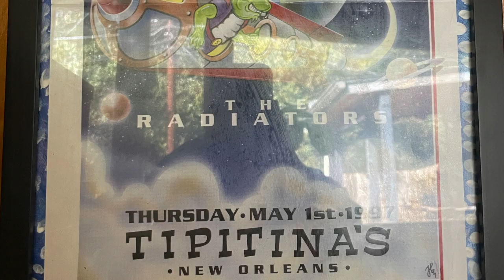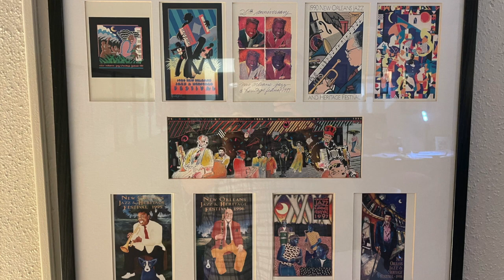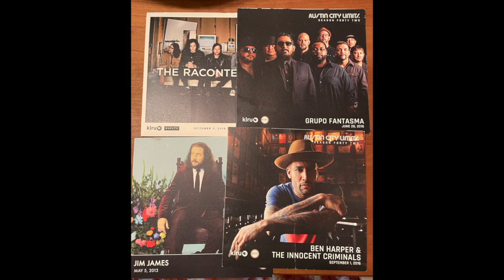Top 3 Music Venues in Austin, Texas The Live Music Capitol of the World From a Music Nerd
So, I've been called a music nerd long before I was a physical therapist, and let me tell you a quick story. So it was back in 1985 and it was a very hot and humid night in New Orleans and I was on my way to the Superdome to see Prince. Now, this is my first concert and I was a young pre-teenager, and boy I was blown away by what Prince did on stage that night in the Superdome. Even though I was way up in the nosebleed section and he looked like the size of like an ant down there. Oh my gosh, the energy was amazing,  his performance was amazing and since then I've really been hooked. I've been a music nerd since that moment in 1985.   Now let's now move into me moving to Austin, Texas. I've been in Austin, Texas for quite some time. It's the music live music capital of the world, there we go, thank you, it took me a second and with that said I've been here experiencing the music of Austin. My top venues, let's go for it. Top venues and I'm gonna go three down to one. My third favorite venue in Austin is Stubb's. Stubbs is down on Red River in downtown Austin, right near the interstate. One thing I'm going to say is a Physical Therapist, Stubb's has the slanted floor, slanted hill down to the stage. So I'm not a fan of standing or dancing on a slant. So I always recommend getting there early and right next to the soundboard, if you're facing the stage, right next to the soundboard, just to the left, it's flat level ground. It's a wooden deck, so get there early get on that wooden deck. It's the best view in town of the in the place and it's definitely the best place for your back and your legs. There's also a VIP section in the very back that is level, but it's in the very back. So pay a little more to be back there, less crowded and it's definitely level as well. It is outside so if it's like July in Austin, I try to stay away from there those times of the year. In the fall and the spring, oh man, Stubb's is great. All right, my number two-venue in Austin is The Paramount Theatre on Congress Street. Now Congress, I'm sorry, The Paramount Theatre has been there a long, long time. I don't even know how long but I'm going to guess 100 years, maybe more. But the paramount theater is fantastic. Now it's small, it's quaint, it's very... it's got a very cool vibe but it's also very vintage and very ornate. The paintings are everywhere are incredible, the little balconies sections up close, orchestra sections are amazing, but anyway the music there in the venue, the acoustics is fantastic. Now the first show I saw at The Paramount was Iron and Wine for a fundraiser. It was a fundraiser for a midwives association in town and it was amazing. Now I will say this as a Physical Therapist, I am tall. I'm six-two and a half or so and I am wide. So the seats in The Paramount are small and there's very little legroom, so there's something to throw out at you. People don't typically stand at The Paramount. I've only been to a handful of shows where people are standing. Most of the time it's pretty sitting and chill. I've also seen some great shows there, from Gary Clark Jr., Sheryl Crow, Jimmy Herring, Delbert McClinton, Dr. John, and many, many more. So now we're going to get to my favorite venue in Austin. My number one venue in Austin is ACL Live - The Moody Theater down on 2nd Street or Willie Nelson Street. Now ACL Live was built not too long ago to replace the venue that was on campus, on UT's campus. Now ACL Live is where they record the PBS show and has been recording for like 40 something years on Saturday nights. It's been going on for you know decades. That is recorded at the Moody Theater. So one of the best things you can do at the Moody Theater, the best thing you can see at the Moody Theater is the tapings. So the tapings are amazing. The tapings are great. Now it's also kind of chill though, so that's kind of, it's kind of a weird vibe. It's not very like excited, it's like people are kind of sitting and chilling. Now you can see an ACL Live show that's not a taping, oh I've seen tons and tons and tons of great shows there, and again it's my favorite venue. It has the best sound, whatever seat you're in, the top of the back row it sounds great. The mezzanine has the best sound in my opinion. I love to sit in the mezzanine or stand in the mezzanine to watch the shows.

“We Help People In Austin Stay Active, Fit, And Moving Away From Pain Pills And Surgery To A Healthier Lifestyle.”